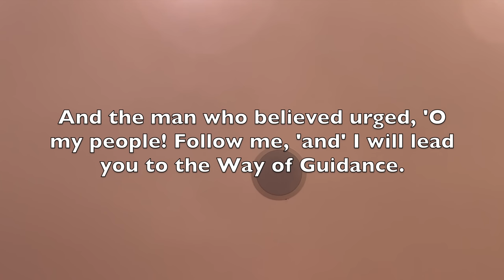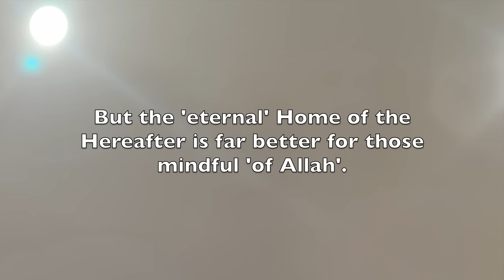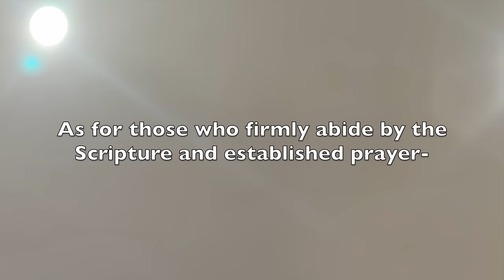Ramadan Series | Day 8 and 9 | Abaya Shopping, Jummah Reflections, Iftar Party, and Taraweeh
Asalamualaykum Hiksama family! We're back with Day 8 and 9 of Ramadan! In this video, we bring you along our days while we do some shopping and reflect on the Jummah khutbah!

Help us provide food and water for the fasting this Ramadan

Nasheed: The Source of Faith - Muhammad al-Muqit - Vocal Nasheed